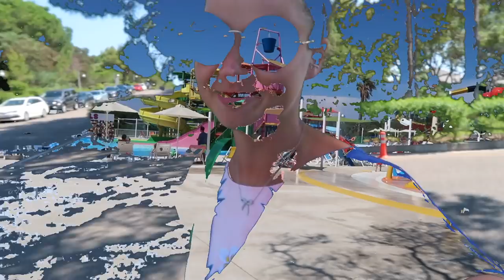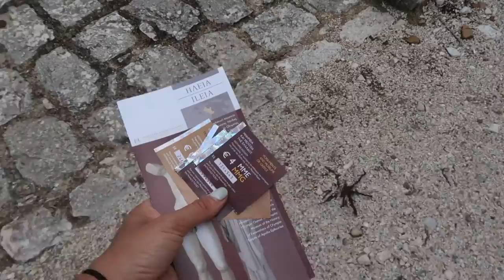Grecotel Olympia Riviera ПЕЛОПОННЕС / Нас чуть не затопило!!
Ура, а вот и первая часть из Греции! Практически половина отпуска шел дождь и мы сидели в отеле! Во второй части обещаю показать КРАСОТУУУУУ

Давайте знакомиться). Я мама 2-х маленьких мальчиков Германа и Роберта. Очень давно коллекционирую ананасы, поэтому и называла свой канал Naska Ananaska. На моем канале Вы сможете найти много всего интересного, а именно: путешествия, развитие ребенка, женские секреты, поделюсь своей жизнью во волгах и многое другое) Рада новым знакомствам!